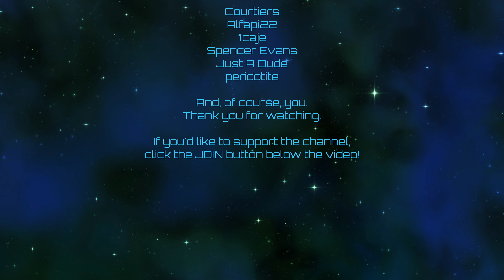Crusader Kings III | Yemeni Imperium | Episode 105